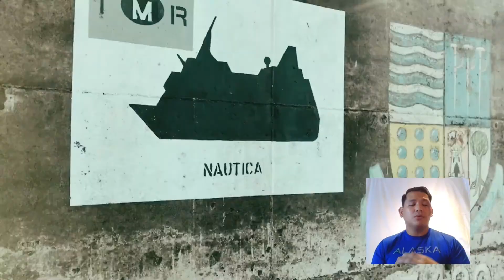LATEST CRUISE SHIP UPDATES: MSC SET SAILS THIS AUGUST BUT NEW RULES IN PORT WILL BE IMPLEMENTED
Italy is opening its ports to cruise ships and they had given new set of rules to follow. People may react differently on how they arrange excursion during the tour. Unfortunately, no one is allowed to go offboard alone anymore. I just don't know how people will react with this one.

Chris TeeVee  shorturl.at/jquwO

Kain Pinas: shorturl.at/amEQT

MissWa Gaming:  shorturl.at/qQ256